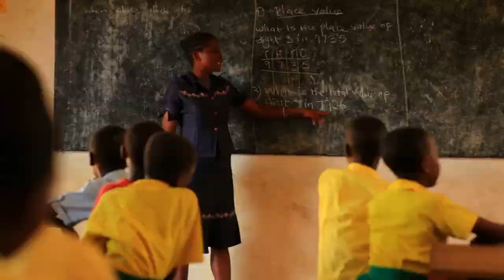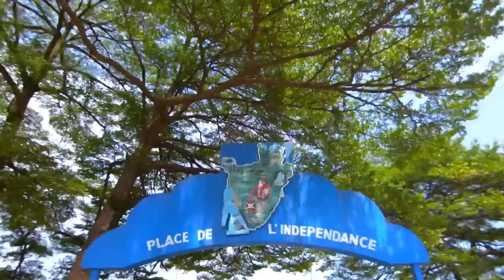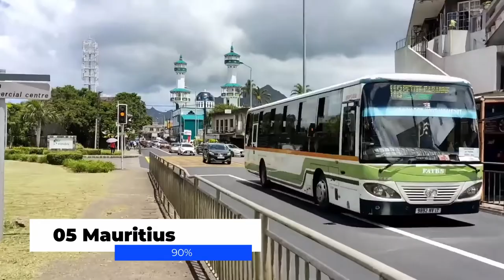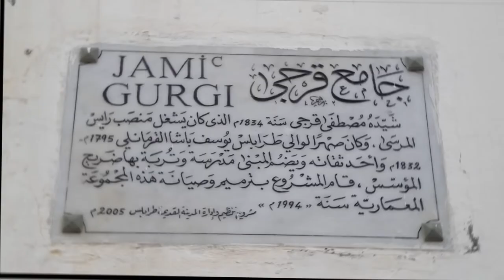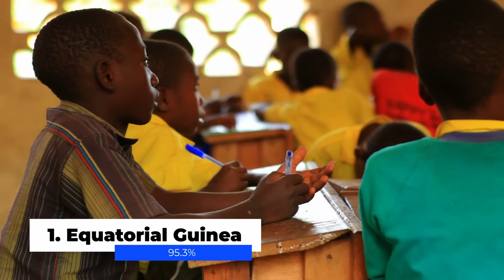African Countries That Offer High Quality Education Than Some US States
African Countries That Offer High Quality Education Than Some US States. There are Countries In Africa that offer high quality education better than some American States. Are you thinking about studying abroad but don't know where to start? Check out this list of Countries In Africa that offer high quality education better than some American States!

Studying abroad is a great way to expand your horizons and learn about cultures different from your own. In this video, I'm sharing with you a list of Countries In Africa that I believe offer high-quality education better than some American States. From South Africa to Egypt, these countries have exceptional universities that will challenge you academically and expose you to different cultures. So if you're looking for a study abroad opportunity, be sure to check these countries out!